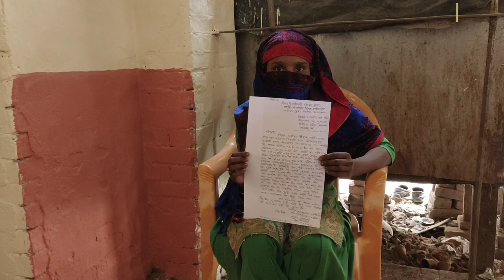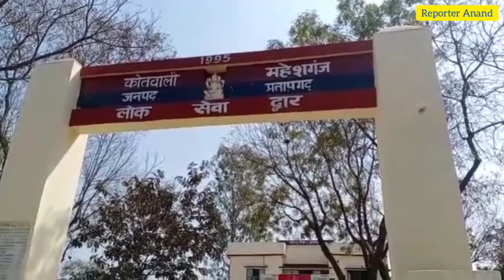Pratapgarh ज़िले की दिन भर की बड़ी खबरें। 16/02/2021 REPORTER ANAND